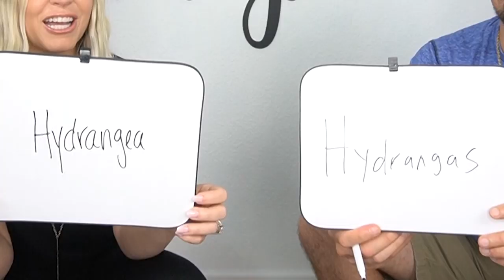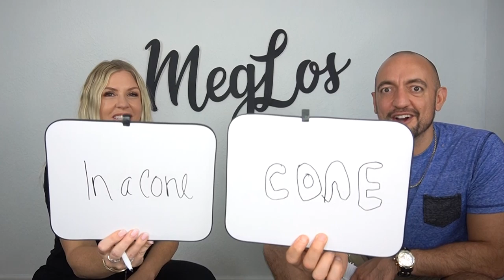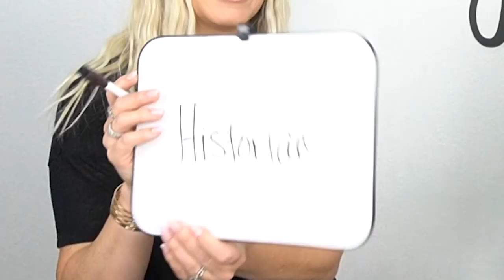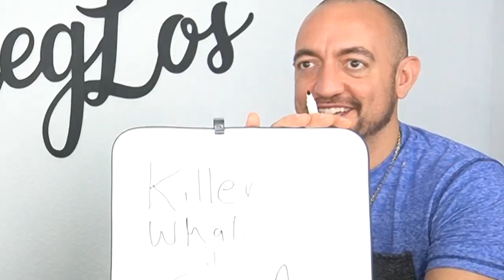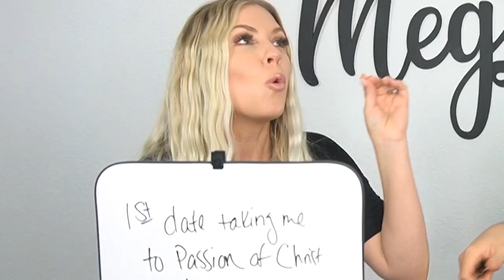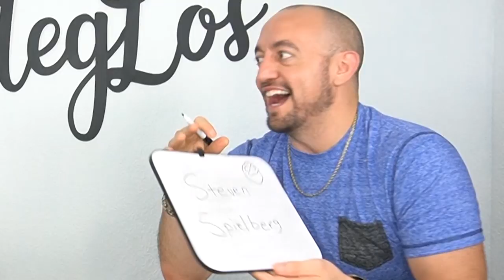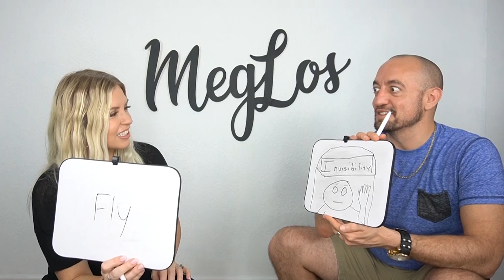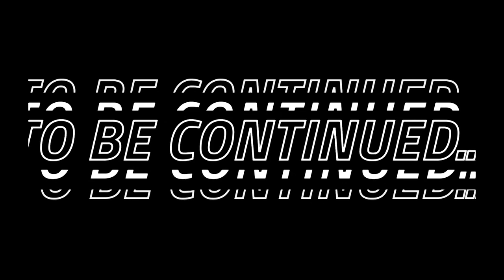How Well Do We Know Each Other?| Part 1 | Loser Gets EGGED!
We have been married for 11 years & together for 15 but we found out that there are some things that we DON'T know about each other! The loser of "How Well Do We Know Each Other" got an egg on the head and an ice bucket dumped on them! This got crazy very quickly!

The MegLos Show channel was created by your favorite married couple ...Carlos & Megan Navarro! This channel features hilarious live shows, comedy sketches, parodies, vlogs, motivational minutes,  inspirational messages, crazy, comedic characters, and much more!